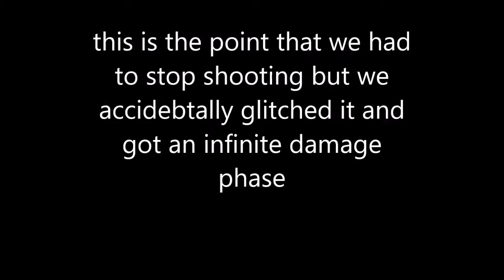Quest for the raid ring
hey sorry for no uploads but i hope you enjoy this video